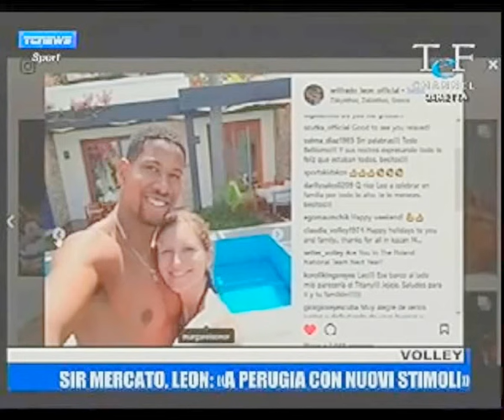Il perche' della scelta di Wilfredo da tef Channel